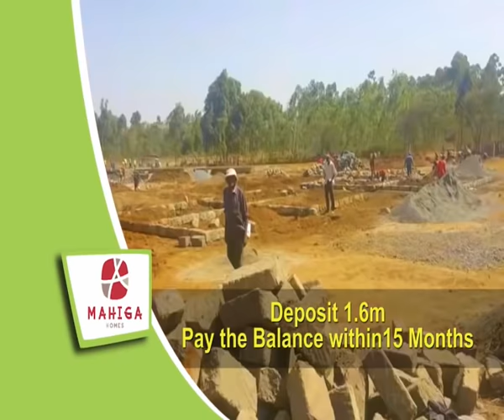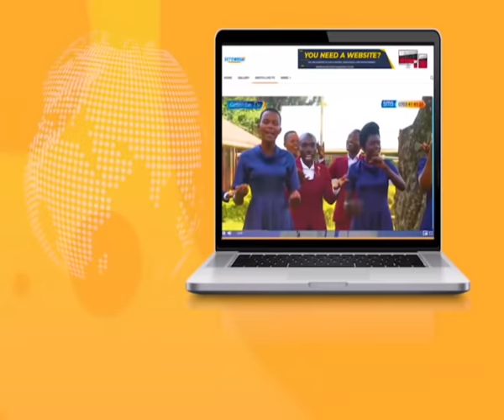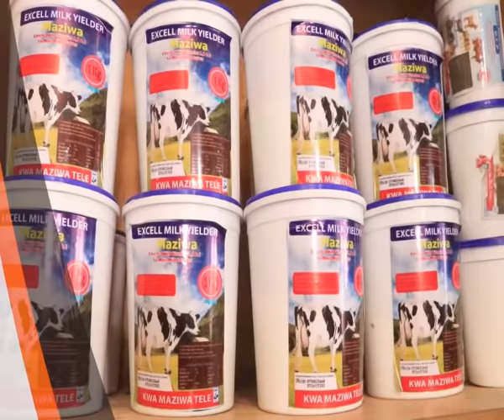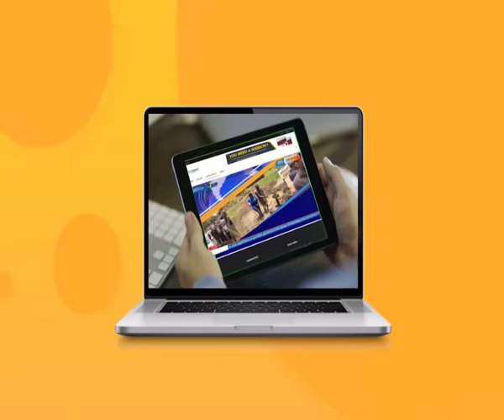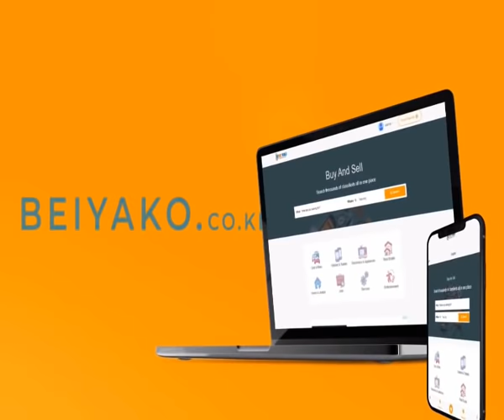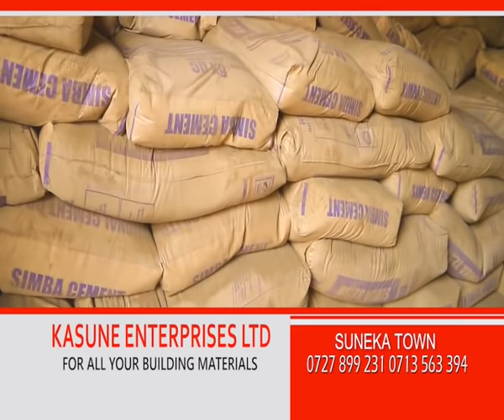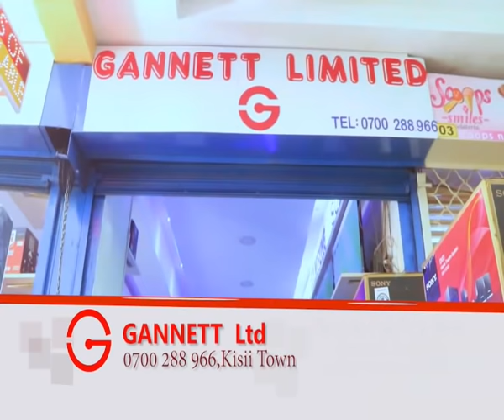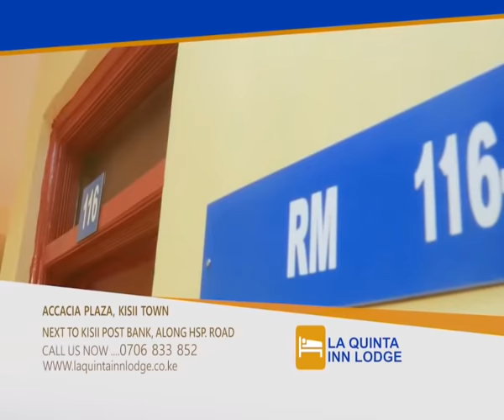MY LIFE AS A WITCH PASTOR THOMAS NYAKUNDI